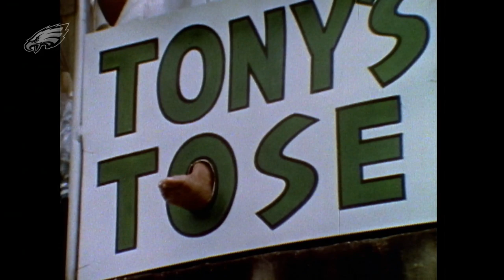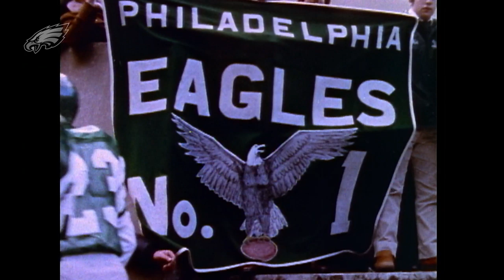The Pride of Eagle Football | Eagles 1979 Season Recap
For the first time since 1960, the Philadelphia Eagles won a postseason game in 1979.

For more highlights, visit PhiladelphiaEagles.com.